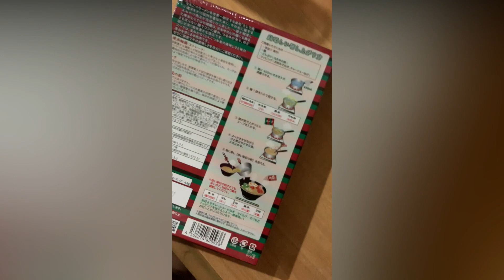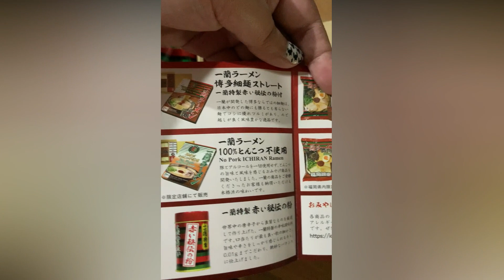Best Seller daw ito sa Japan| Ichiran Ramen Instant Noodles | Marra Santos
There is no need to strike a video on this channel if we can sort the issue out quickly.